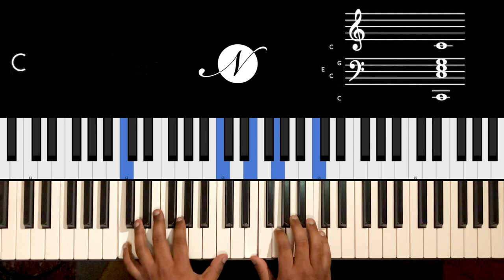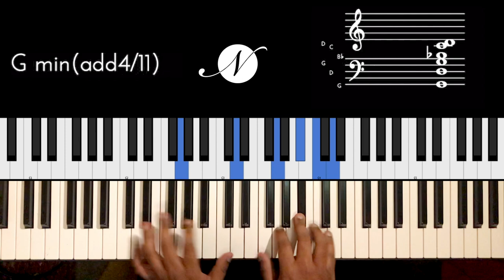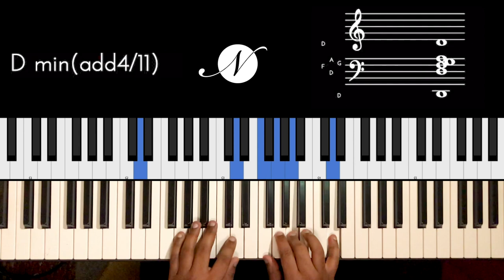Riff #2007 - Jason Zac